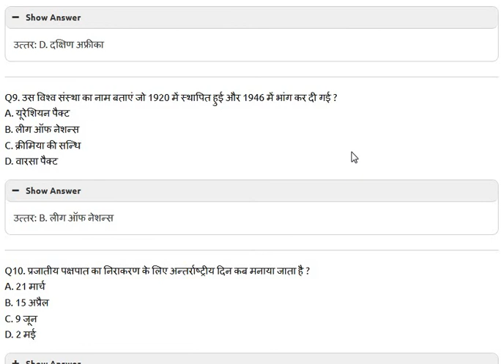Most important questions Railway D group/ Loco pilot & all govt. exam